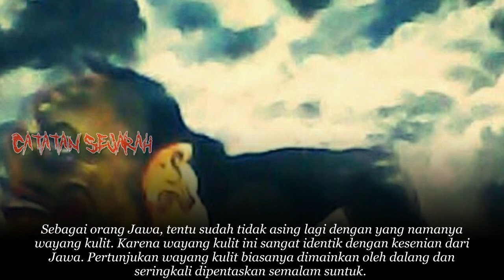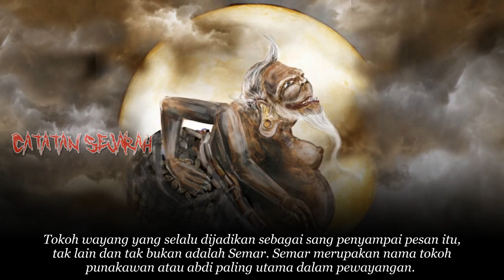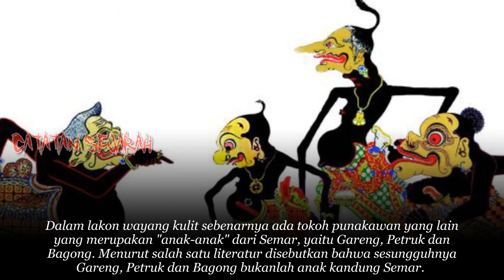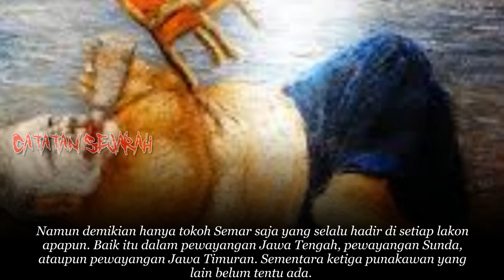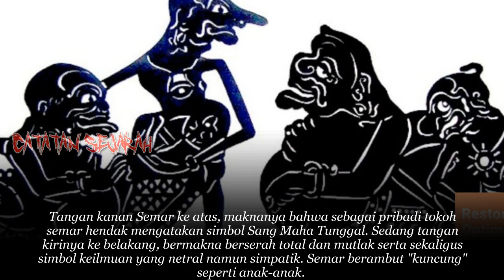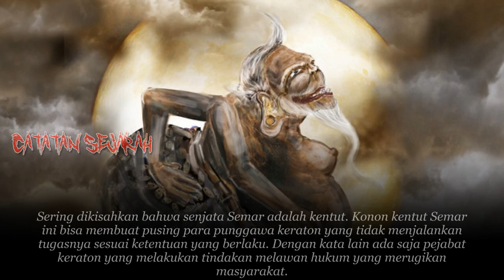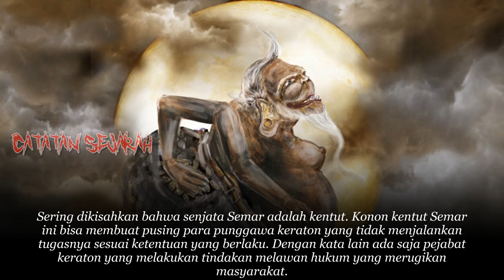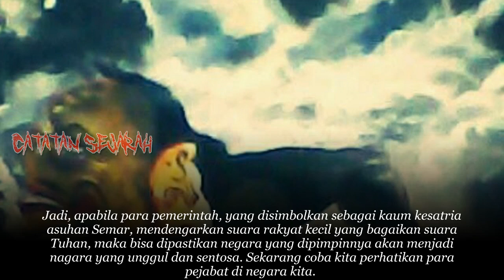INILAH YANG MENGAGUMKAN DARI SOSOK "SEMAR"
Sebagai orang Jawa, tentu sudah tidak asing lagi dengan yang namanya wayang kulit. Karena wayang kulit ini sangat identik dengan kesenian dari Jawa. Pertunjukan wayang kulit biasanya dimainkan oleh dalang dan seringkali dipentaskan semalam suntuk. Lakon yang dimainkan pun juga bermacam-macam. Umumnya mengangkat kisah Mahabharata dan Ramayana. Saya pribadi tidak begitu tahu dengan lakon dan tokoh-tokoh yang ada dalam pertunjukan wayang kulit.